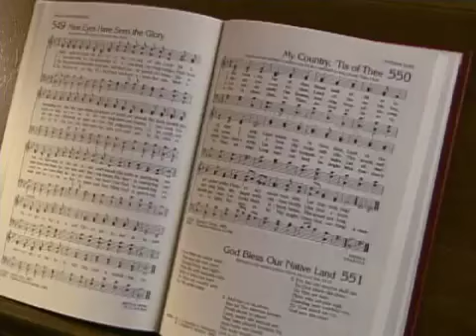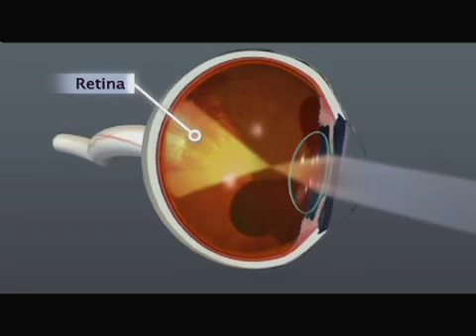Diabetic Macular Edema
Created on September 14, 2012
National Eye Institute researchers show that treatment of diabetic macular edema results in dramatic visual improvement.